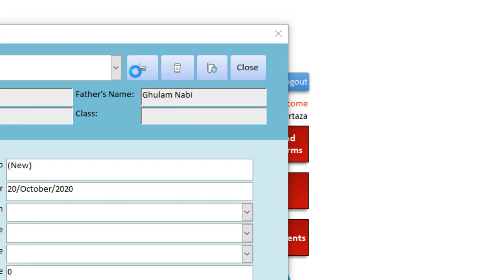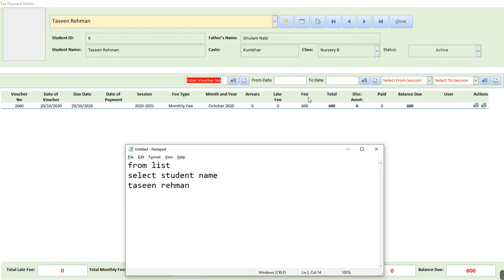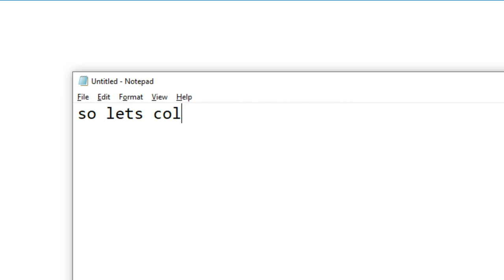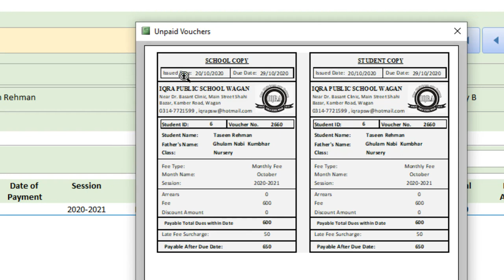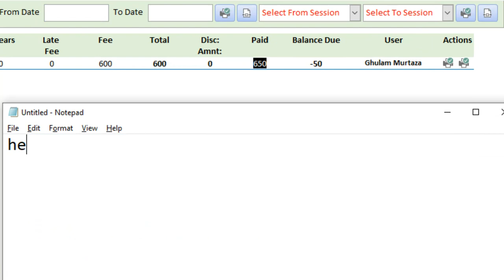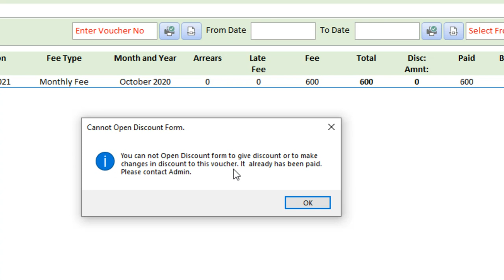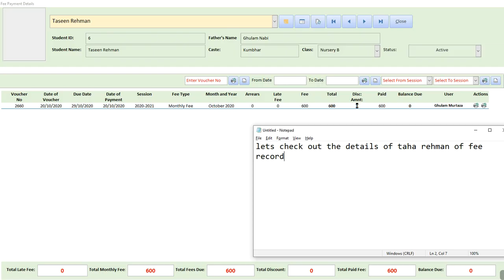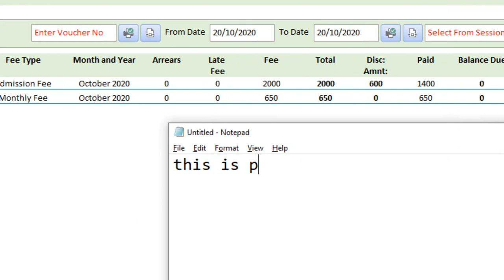Fees Statement and Fee Collection Method 2 - School Management System 2020 - Buy at low cost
Here I am sharing Training videos of the HMsoft School Management System 2020 Version 2.0. Please check for new training videos.

This app HMsoft School Management System features:
1. User Management
2. Student Management
3  Student Fees Management
4. Examination Management
5. Employee Management
6. Supplier Management
7. Income and Expenses Automatic Management

You can buy this app at low cost